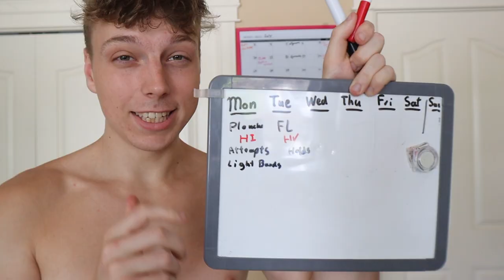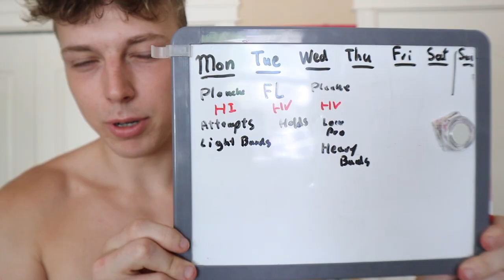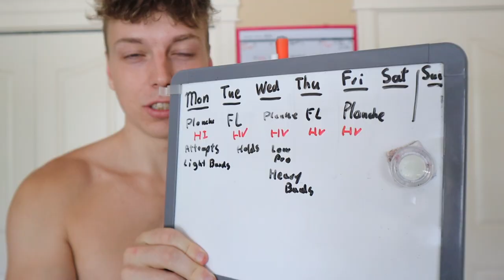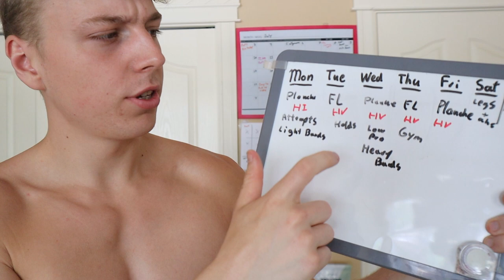My Weekly Training Split | Unlock Planche & Front Lever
My FULL WORKOUT SPLIT! Many people have asked me about it, so here you guys go. I don't expect this split to work for everyone, its definitely a more advanced split, however, I hope this can give you some pointers to help structure your own program (:

🏆Chapters:
0:00 Morning Routine & Pre-Workout
1:49 Planche Workout
4:24 Explaining my Workout Split
7:48 Front Lever Workout
9:30 SUS